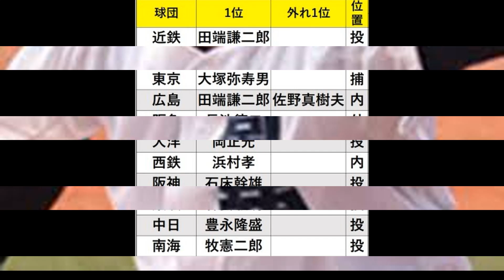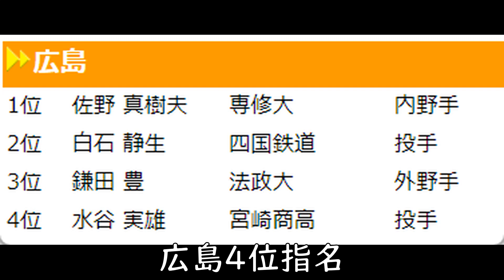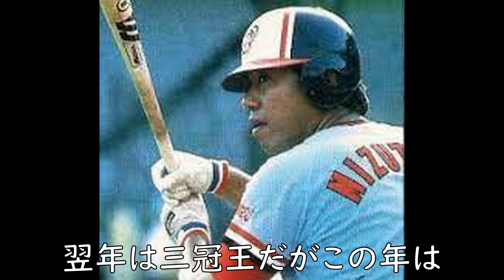【水谷実雄 成績】広島では三割を5回打ち、首位打者獲得カープ黄金時代の5番を打ち優勝にも貢献！加藤英司との交換トレードで阪急移籍1年目は打点王。翌年開幕戦ロッテ土屋正勝から頭部死球の後遺症に苦しみ引退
水谷実雄選手は、宮崎商高で投手で4番を打ち2回甲子園出場。ドラフト4位で広島入団。野手に転向し5年目1軍定着、6年目レフトのレギュラーになりベストナイン受賞。10年目75年は広島初優勝にも貢献！

11年目76年初の三割を打つと、3年連続して三割を打つ。これは広島球団初の記録。特に78年は.348でヤクルト若松勉との激しい争いを制し首位打者に。

広島黄金期は、山本浩二や衣笠祥雄らと共にその一翼を担い、特に5番打者として勝負強い打撃が売りだった。

17年目82年オフに阪急加藤英司との交換トレードで阪急移籍。移籍1年目4番DHで初の30本超えの36本塁打、114打点で打点王に輝く。しかし翌年のロッテとの開幕戦で土屋正勝から頭部死球を受け、左側頭部骨折・三半規管損傷の重症。その後は頭痛・吐き気・めまい等の後遺症に苦しみ85年引退。

通算成績・タイトル
1729試合　1522安打　244本塁打　809打点　打率.285
首位打者　打点王